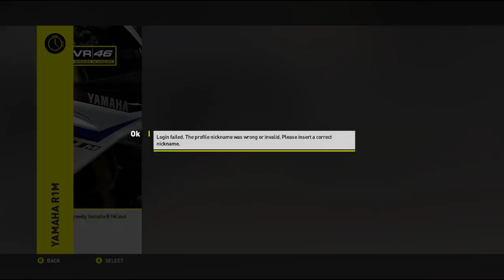Valentino Rossi The Game // Part 2